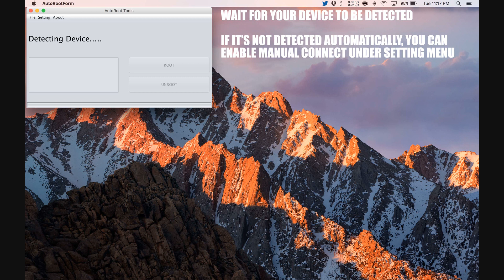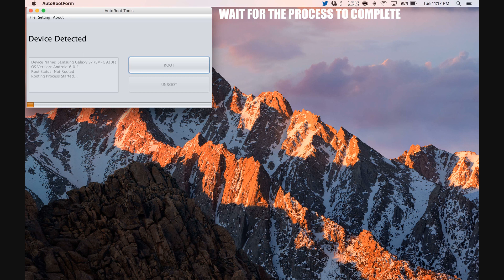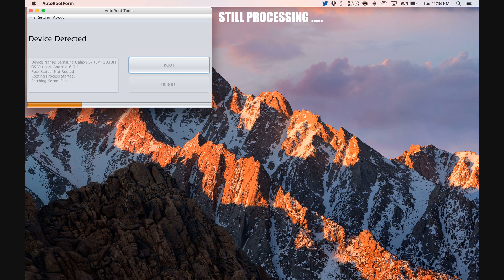How to Root Huawei Y7 Prime (2018)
Step by Step tutorial on how to How to Root Huawei Y7 Prime (2018).